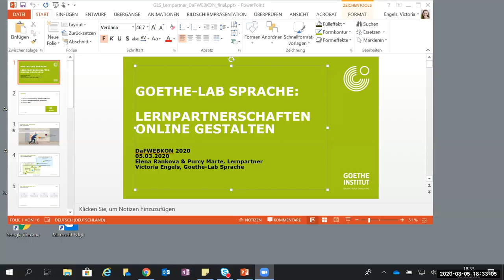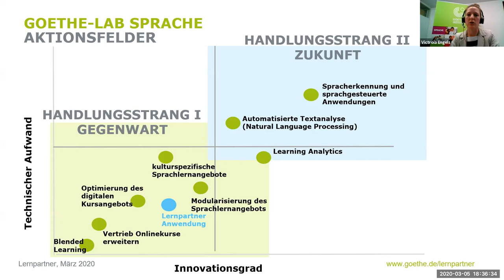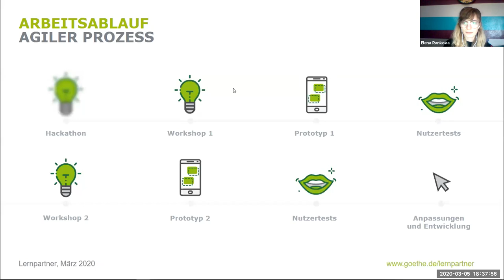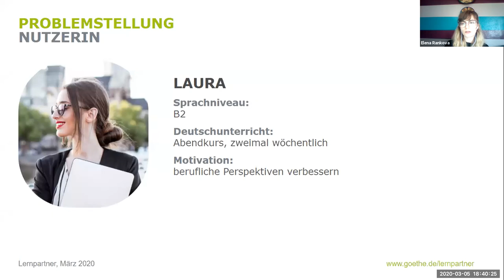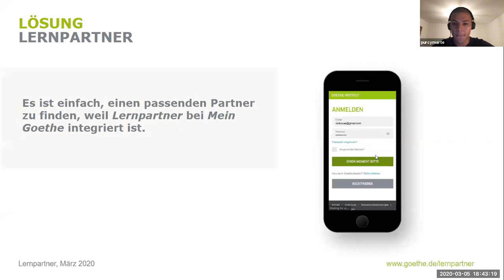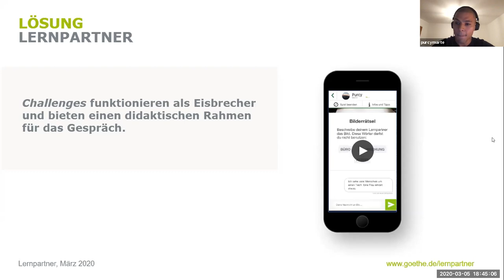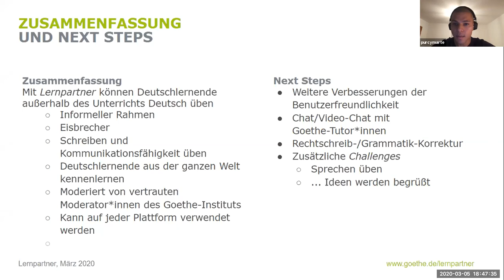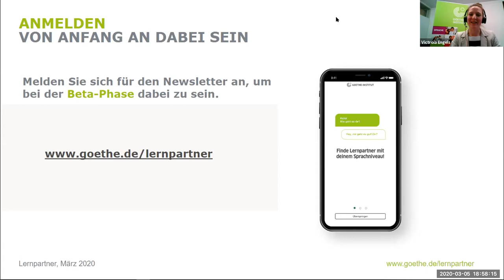Goethe: Goethe-LAB Sprache: Lernpartnerschaften online gestalten (Goethe Symposium Teil 2)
Beitrag von Victoria Engels, Elena Rankova und Purcy Marte im Rahmen der DaFWEBKON 2020 In Teil eins des Goethe Symposiums lernen Sie das Goethe-Lab Sprache kennen. In dem interdisziplinären Team stehen agile Herangehensweise und Nutzerzentrierung im Mittelpunkt. Eines der Projekte umfasst eine mobile Webanwendung für Lernpartner, mit der sich Deutschlerner*innen auf ganz neue Art und Weise miteinander vernetzen können. Dieses Projekt nennt sich 'Lernpartnerschaften' und wurde beim Hackaton in Berlin entwickelt.